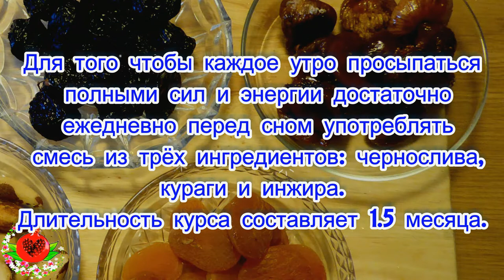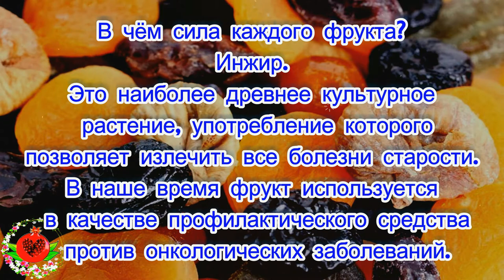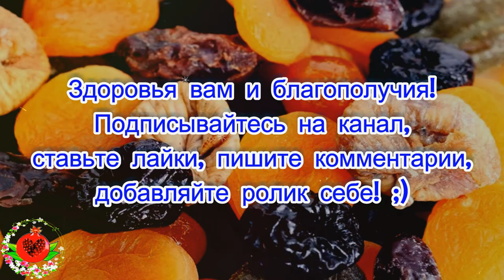Эффективная смесь позволяющая восстановить силы, уменьшить боль в спине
3 секретных фрукта на ночь восстановят позвоночник и добавят сил!
Секреты прибавления сил и уменьшения нагрузки на мышцы и позвоночник сохранились с давних времен. Раскрыть их удалось тренерам спортсменам и самим олимпийцам. С тех пор они передаются из поколения в поколение. Сегодня мы раскроем еще одну тайну, позволяющую эффективно и быстро восстановить силы, уменьшить боль в спине после интенсивной тренировки. Для этого понадобится всего 3 фрукта.
Для того чтобы каждое утро просыпаться полными сил и энергии достаточно ежедневно перед сном употреблять смесь из трех ингредиентов: чернослива, кураги и инжира. Длительность курса составляет 1.5 месяца.